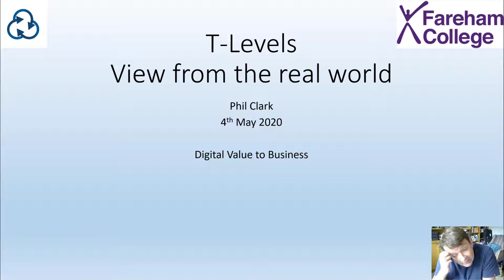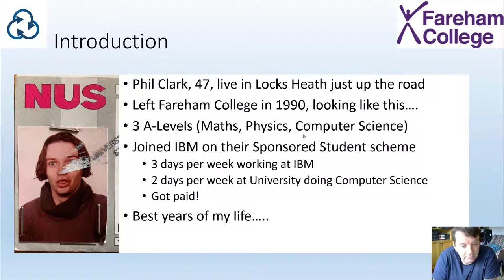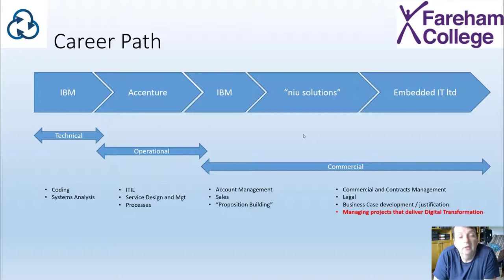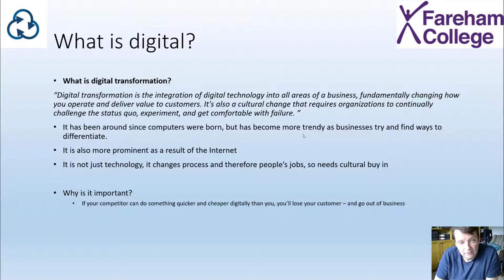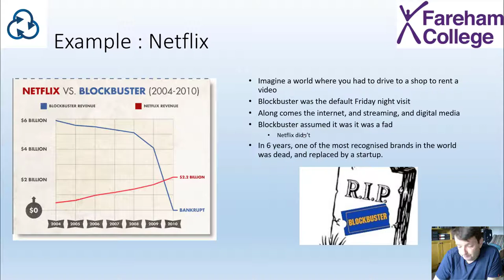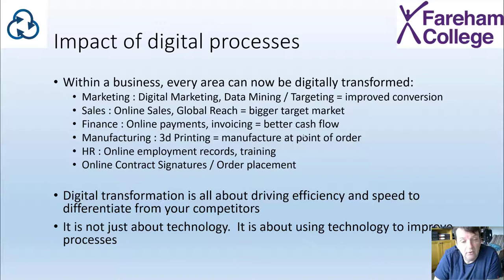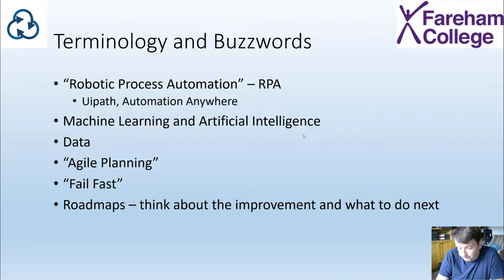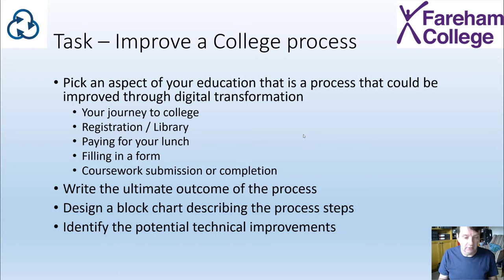The T-Levels initiative for Fareham College - Digitisation of Business Processes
My first draft of a video to help a local college tell students why specific IT things are useful to know, to help with the T-Level's initiative